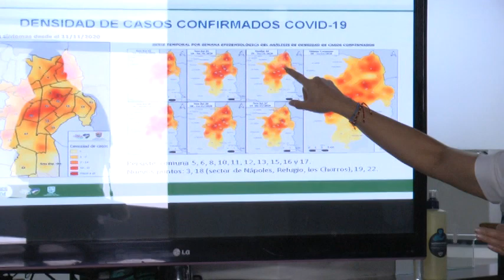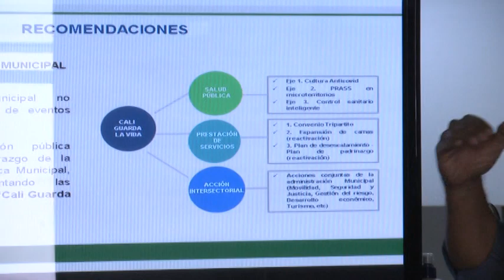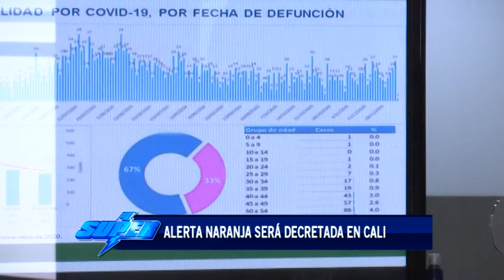Alerta naranja en todo el Valle del Cauca por aumento en casos de COVID-19